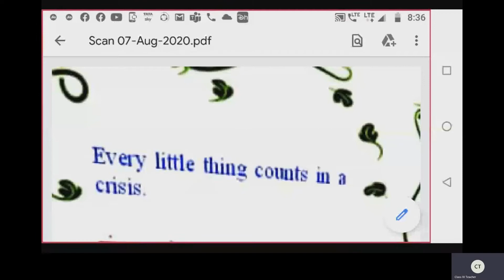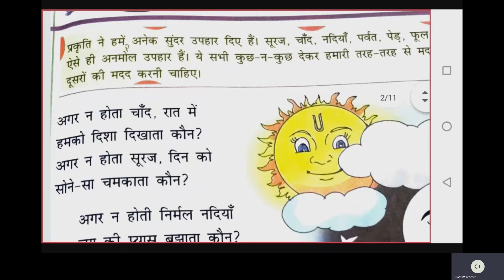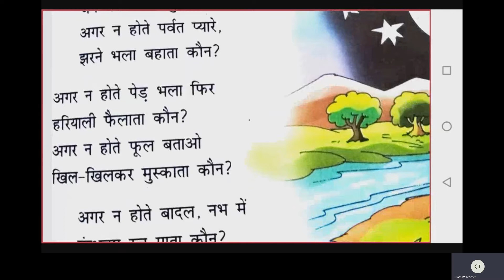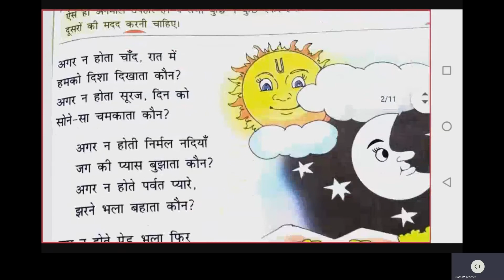Class IV Hindi I Lang | ST CLAIRE HIGH SCHOOL | Online Class | 08-08-2020